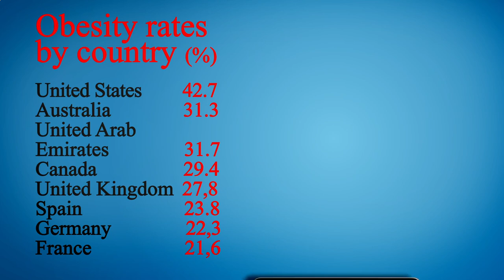Nearest Restaurant to Me - Nearest Restaurants to Me - Manhattan 10016 NY, New York County, NY, US